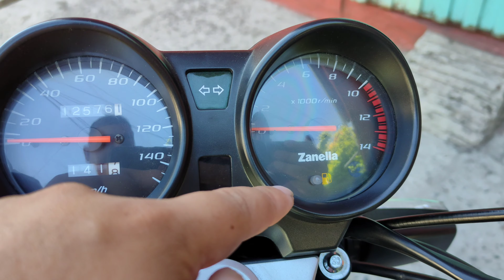Zanella Rx Z7 información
en este videos hacemos un breve repaso de la información de la moto Zanella Rx 150 modelo Z7 espero que esta información les sirve y cualquier duda que tengan los leo en la caja de comentarios